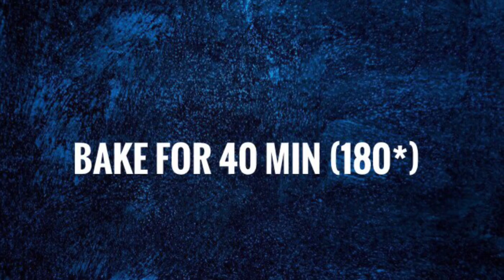BASIC HOMEMADE VEG CAKE || HOW TO MAKE IT WITHOUT EGG|| SIMPLE RECIPE || VEGETARIAN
Baking homemade veg cake (eggless) with simple ingredients.It is a simple recipe.This video is about how to make it without using eggs.It's vegetarian recipe.

Ingredients :
-Cake flour
-butter
-caster sugar
-vanilla extract
-milk
-baking powder
-dry fruit mix